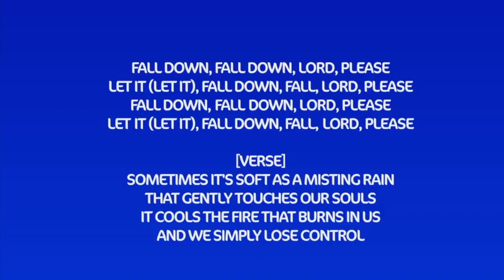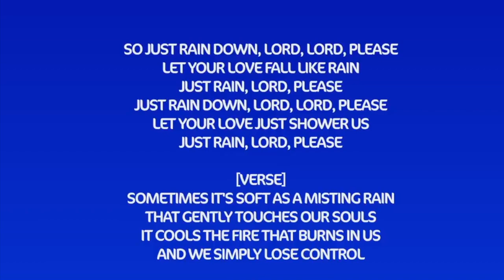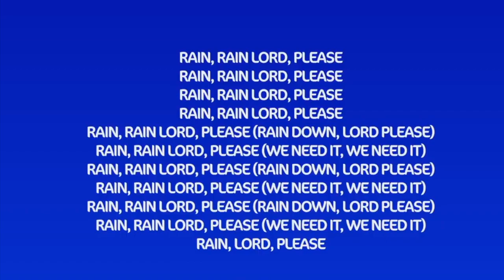Sunday Service Choir - Rain | Instrumental w/Lyrics